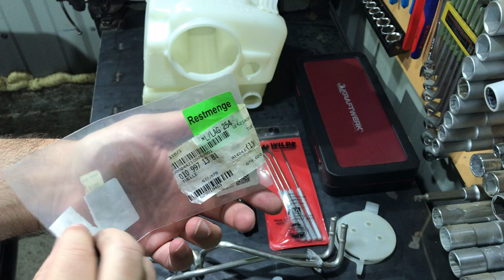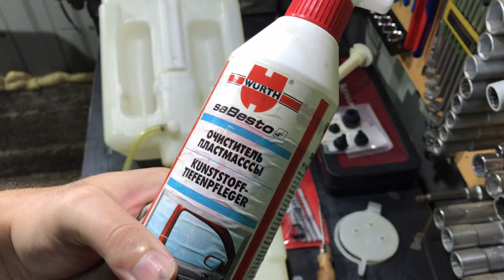Mercedes W210 Washer Fluid Reservoir Assembly (Refresh)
Hello.
In this video i share with you how to Assembly Mercedes W210 Windshield and headlight washer fluid Reservoir. I also refreshed Reservoir, cleaned it and installed some of new rubber parts on it. These job is pretty similar for the Mercedes Cars if that era.